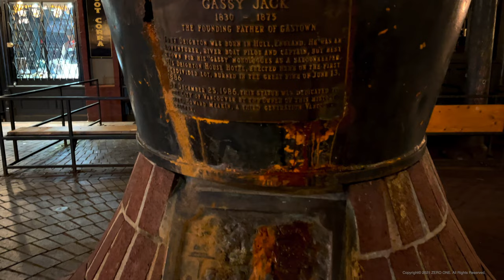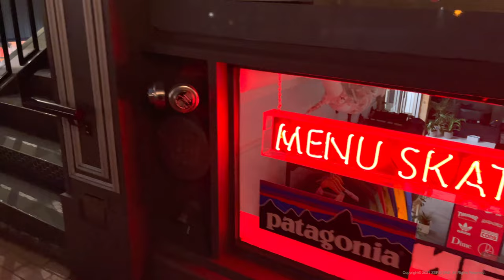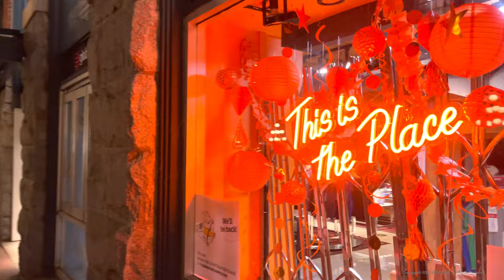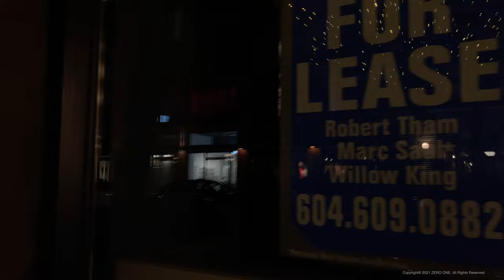Vancouver Gastown Spring Night Walk 🇨🇦 Vancouver B.C, Canada, Virtual Walking Tour, 4K HDR 60fps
Canada Vancouver Gastown Night walking Tour | 캐나다 밴쿠버 개스타운 야간산책 | カナダ·バンクーバー ガスタウン 夜間散歩 | Vancouver Virtual Tour

🔵 Gastown was Vancouver's first neighborhood and is named for "Gassy" Jack Deighton, a Yorkshire seaman, steamboat captain, and barkeep who arrived in 1867 to open the area's first saloon. He was famous for his habit of talking at length (or "gassing"), and the area around his saloon came to be known as "Gassy's town," a nickname that evolved to "Gastown."

Lively Gastown is known for its whistling Steam Clock and mix of souvenir shops, indie art galleries, and decor stores in Victorian buildings. A trendy food and drink scene includes chic cocktail lounges and restaurants serving everything from gourmet sandwiches to local seafood. Hip eateries also dot the neighboring Downtown Eastside area, while the up-and-coming Railtown district is home to edgy fashion studios.